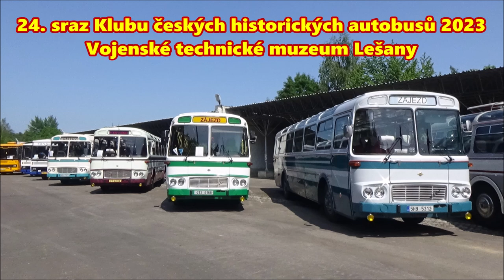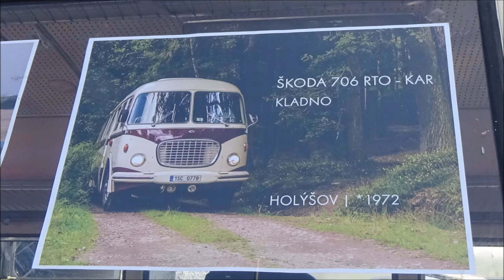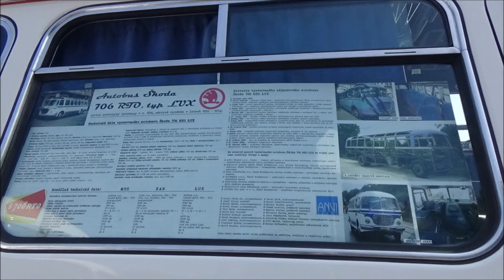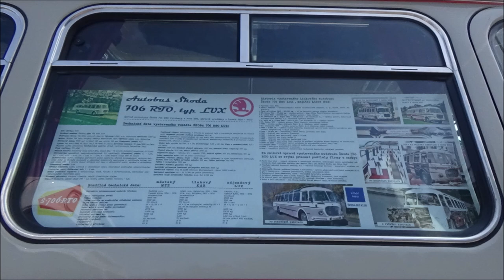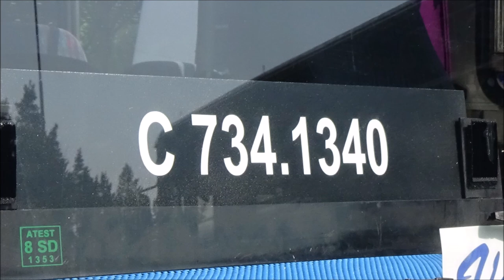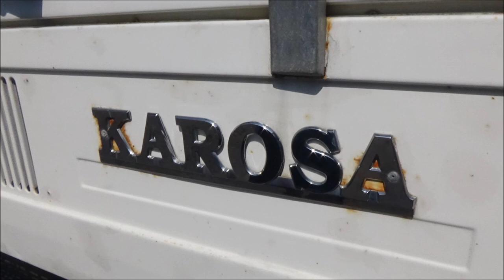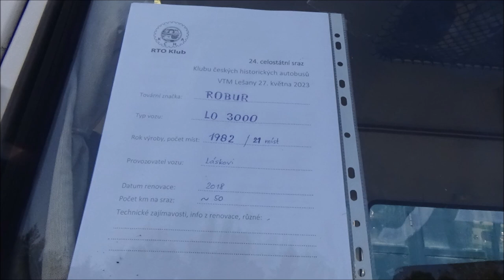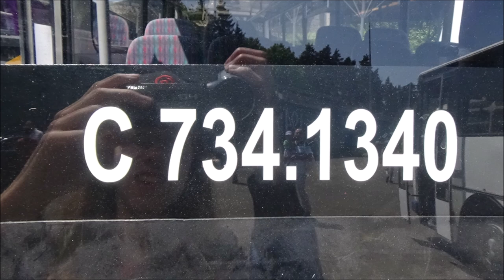24. sraz Klubu českých historických autobusů 2023 - Vojenské technické muzeum Lešany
V sobotu 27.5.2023 se ve Vojenském technickém muzeu Lešany v rámci Zahájení sezony, uskutečnil 24.sraz Klubu českých historických autobusů. K vidění bylo více než 20 historických autobusů značek Škoda a Karosa. Sraz se ve vojenském muzeu Lešany pořádal po dlouhých 4 letech.

K vidění byly tyto autobusy:
Škoda 706 RTO-MTZ
Škoda 706 RTO-LUX
Škoda 706 RTO-KAR
Karosa ŠL 11
Karosa ŠD 11
Karosa LC735
Karosa C734
Robur
SAN H-100A

Děkuji za skvělý den uživateli: Dopravák Fanda Králíček

Hudba: Chinaski - Dlouhej kouř
              Nightwork - Tepláky
              Nightwork - Slunce v duši